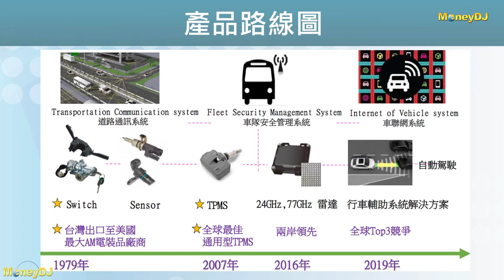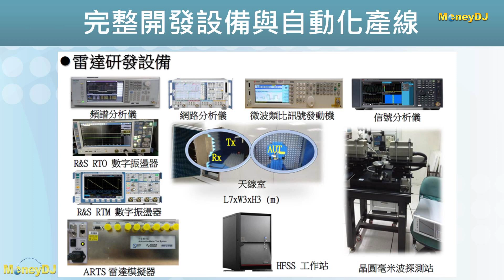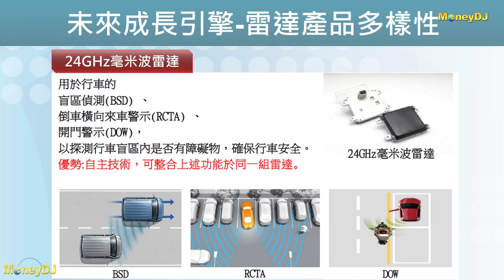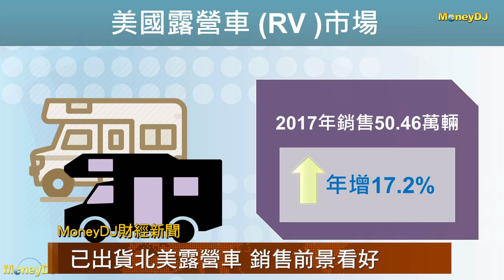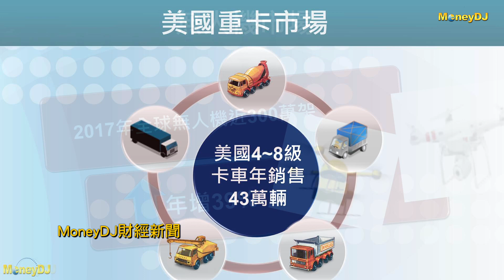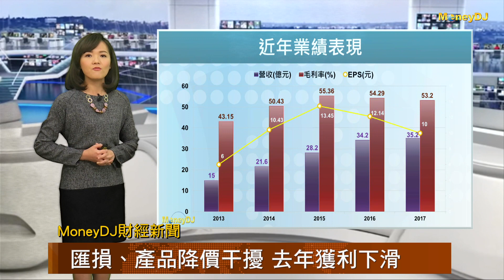【MoneyDJ財經新聞】為升毫米波雷達產品 進入收成階段